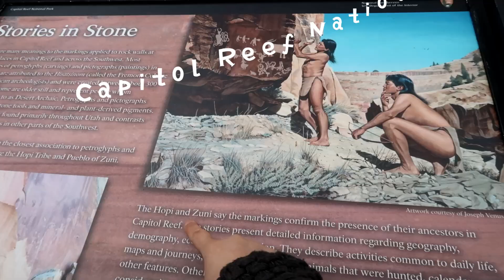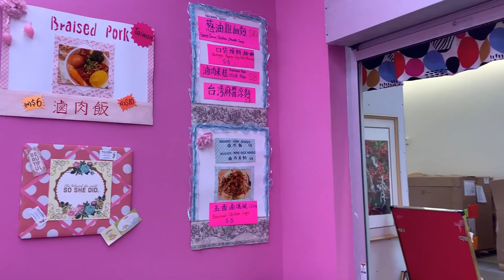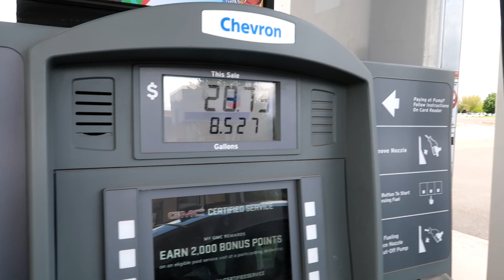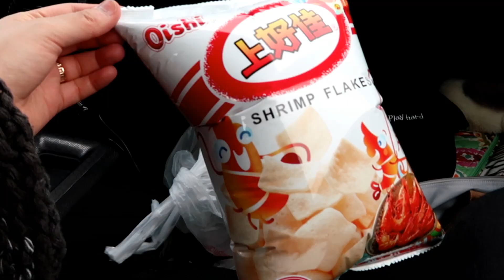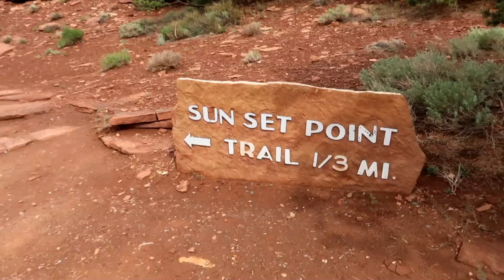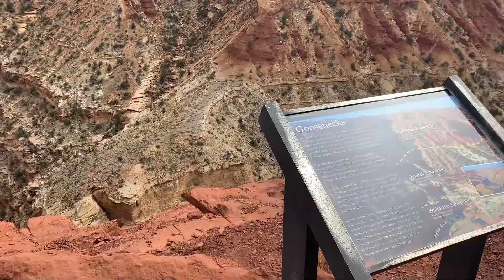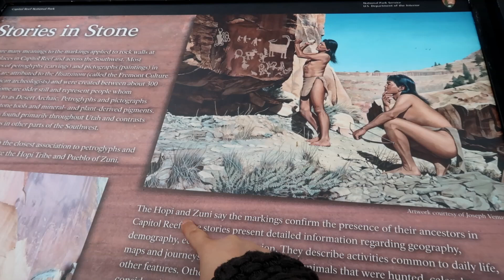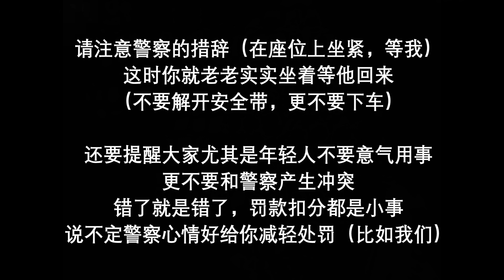Capitol Reef National Park 圆顶礁国家公园VLOG|被警察pull over|最美味的泡面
Hello大噶好！我们的2019年国家公园旅游Vlog系列终于来啦！这次行程计划是5天2大州7个国家公园，我们从旧金山机场出发，到达Salt City盐湖城，租车。第一站Capitol Reef National Park圆顶礁国家公园，路上要开4个小时，这个国家公园虽然很大，但多数情况下，我们都在车里欣赏它的雄伟壮观。

知识普及库之Capitol Reef国家公园：这里的主要地形特征是河谷皱折，5600万年前的地壳运动升高了科罗拉多板块，圆顶礁就是位于这个版块断裂带上的一个公园。因其地势低，雨水汇集到谷底，形成一条常年不干的小河：佛里芒河，孕育出终年生机盎然的佛里如塔绿洲。

到达园区后，因为我们到的比较晚，收费站的人可能已经下班了，先去走了两个trails（一个叫goosenecks一个叫sunset），都不超过半小时，领略峡谷的壮观和魅力。一边走一边和老公说说笑笑，冲突解决器打赌决定输赢，去visitor center盖戳、买纪念品。时间过得很快，我们继续赶路，不得不说犹他州的警察真的很多，一路上我们碰到至少5个警车（我们有电子狗探测），不幸地，马上到酒店的途中还是被警察pull over了。

关于超速或者其他原因在美国被警察pull over的问题，详见视频，教大家怎么应对这样的情况，切记，不能冲动，哪怕警察误判，也要等到事后找律师去解决。

最后，终于，我们安全的到达酒店，舒舒服服吃了顿超好吃的泡面，安心地休息，等待第二天美好的到来~travelwithus

Ins：mrsdududu
B站：mrs_dudu
小红书：小臭臭要香香
dealmoon：小臭臭要香香